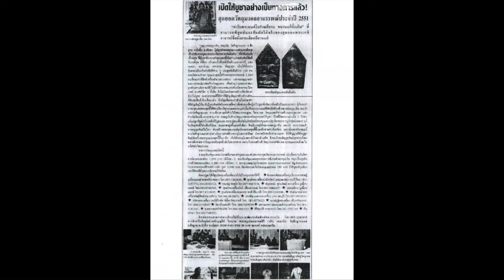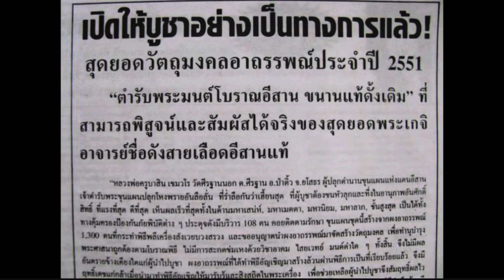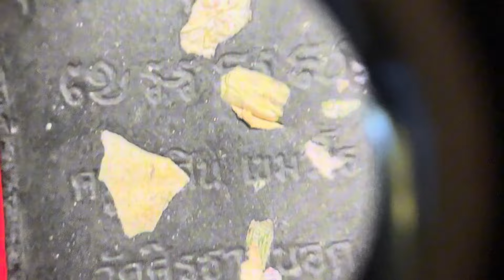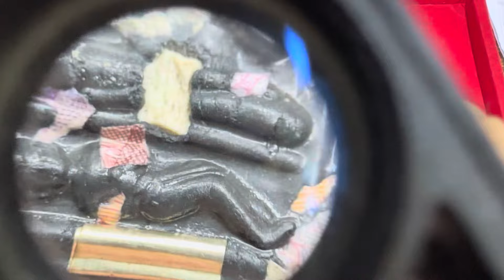พระขุนแผนปลุกโหงพราย 1300 ตน ครูบาวสิน วัดศรีฐานนอก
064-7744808